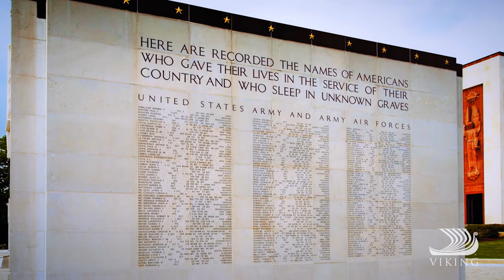Cities of Light Itinerary from Viking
This 12-day journey includes two nights each in two of Europe's most glorious cities, Paris and Prague—plus a scenic river cruise along the Moselle, Rhine and Main Rivers. Drink in the picturesque landscape of vineyard-clad hillsides and sample fine German appellations in the villages of this famous wine-producing region. Discover the romance of Paris and its many historic landmarks. And fall in love with the graceful architecture of Prague, home to countless spires and a vibrant cultural scene.

Interested in learning more?